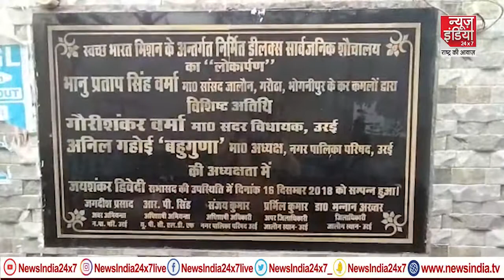Jalaun: सात टॉयलेट पर मुगल बादशाहों के नाम...जालौन में माहौल बिगाड़ने की कोशिश | UttarPradesh